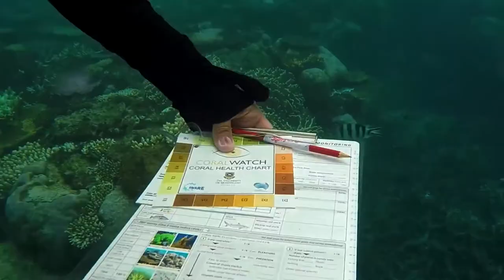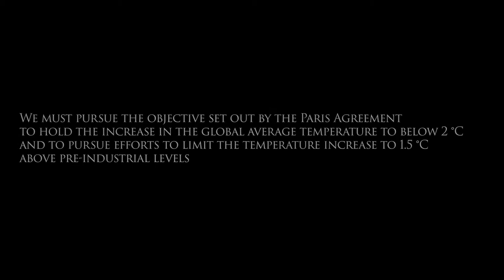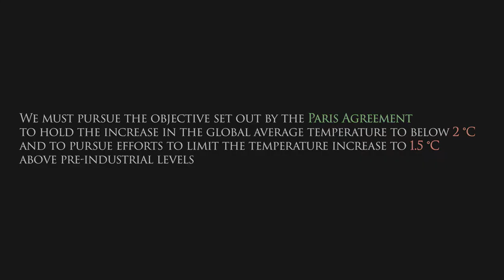Voices from the REEF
The Great Barrier Reef (GBR) in Australia is the largest coral reef ecosystem on the planet, the most inspiring, the most iconic and probably the greatest marine World Heritage area on Earth, with outstanding universal value. Over the last few years though, coral reefs worldwide suffered major die-off because of sea surface temperature (SST) anomalies, or ocean warming, a phenomenon exacerbated between 2015 and 2017 by the strongest El Niño recorded ever since 1950 and also impacts of climate change. This short video is a compilation of different voices from different GBR actors who express their most pressing feelings about this global tragedy that could be unfolding before us. In times like these, with scientific uncertainty as to when the next bleaching event might take place, the international community must consider the precautionary principle of limiting greenhouse gas emissions under the Paris Agreement and raising ambition. The dangers of climate change impacts on the ocean may result in catastrophic loss of fundamental ecosystems such as coral reefs. Therefore, as the world celebrates the start of the International Year of the Reef (IYOR 2018), it is important to work together to aim for a 2°C and strive for a 1.5°C of temperature rise, only achievable through reinforced management practices, and behavioural change.

To find out more about the International Year of the Reef, and follow @IYOR2018 and IYOR2018